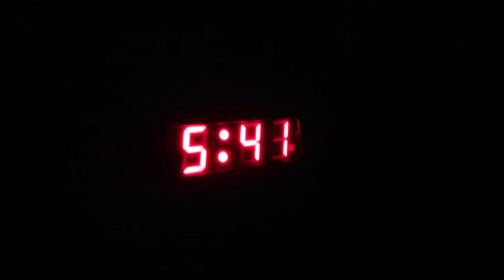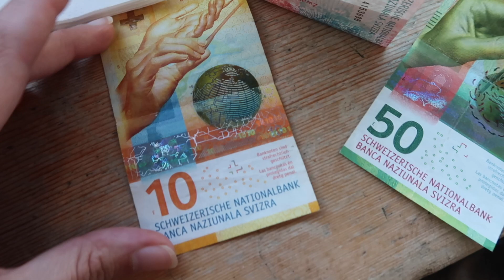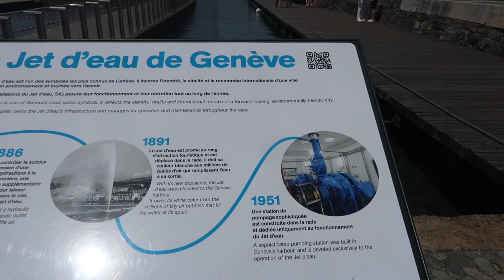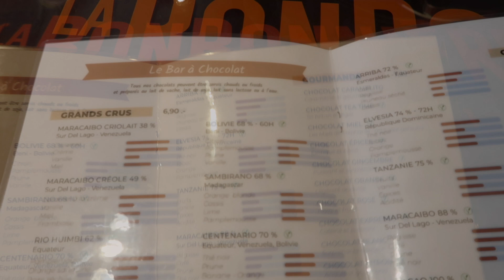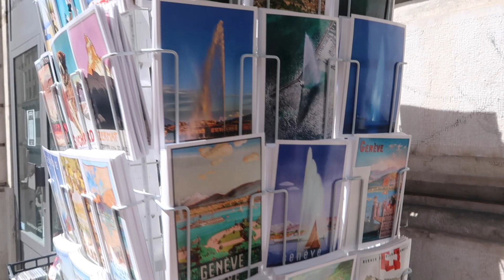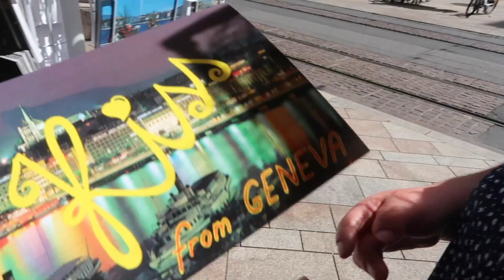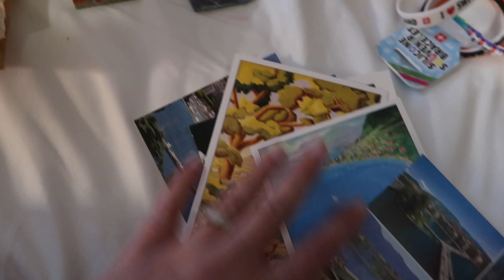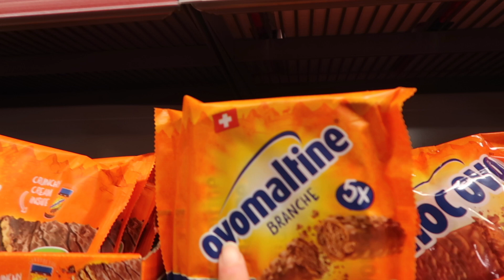[Suisse 2024] Vlog 1 - Arrivée en Suisse ! Pizza, chocolat chaud & jet d'eau ! ✈️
Helloooo (non promis je n'ai pas piqué ça à Adele!) 🙈🙊🙉  Voilà ma nouvelle vidéo !
Je vous y présente un Vlog en Suisse ! Le 1er d'une série de 4 avec Morgane !

Prénom : Marie
Age : Vieille crycry naan 33 ans, ca passe encore !
Chiens qui se glissent dans mes videos : Cavalier King Charles, Lucky & Nacho & Border Collie Skye 🐶

📷 Materiel  :
Appareil photo : Canon Powershot G7X mark II
Logiciel Video : iMovie
Logiciel Photo : FotoRus

Remerciement : Angela P. pour son magnifique dessin de moi même.